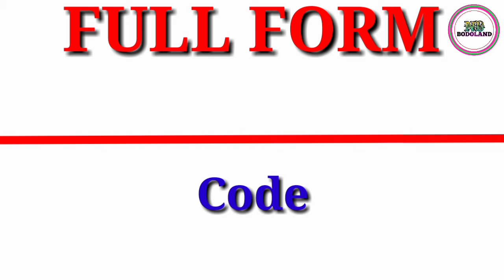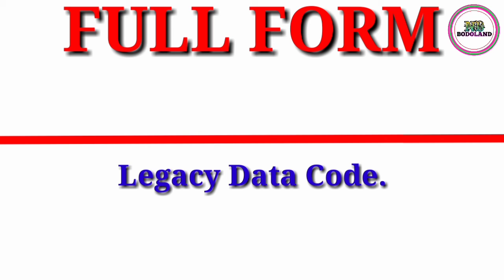Full Form of LDC || Did you know?